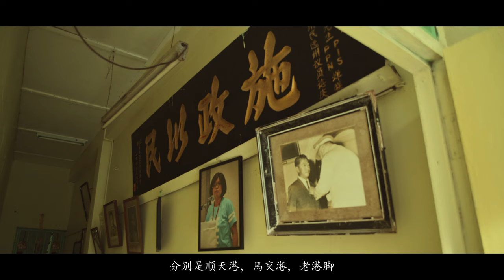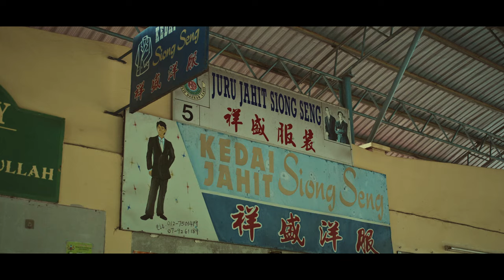三個港口合成的小鎮 A Town formed from 3 Ports // 三合港 Chaah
Chaah is a town in Johor, Malaysia. It is administered as a suburb of Labis. The name "Cha'ah" or "Chaah" is derived from its geographical location. Chaah is situated between mapping of three rivers. The Mandarin pronunciation of Chaah is "San He Gang" (三合港). - "San" means three - "He" means join - "Gang" means port.

Captured using Panasonic Lumix S1 in V-log in December 2022. Acquired a Minolta lens for about USD23, 80% of footage was captured with the Minolta.

Color graded to own taste using Kodak Vision 3 250D Film Emulation in Dehancer plug-in as base.

Camera & Lens :
→ Panasonic Lumix S1
→ Minolta af 24-50mm f4, Samyang 85mm f1.4

Voice :
→ Chan Ka Woh  @voicemalaysia